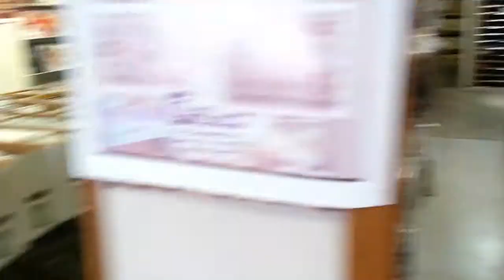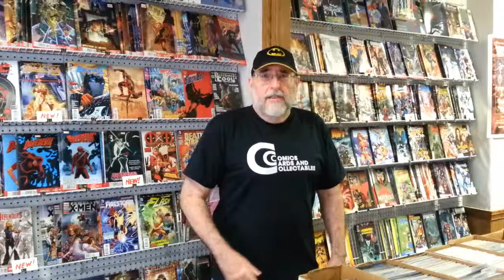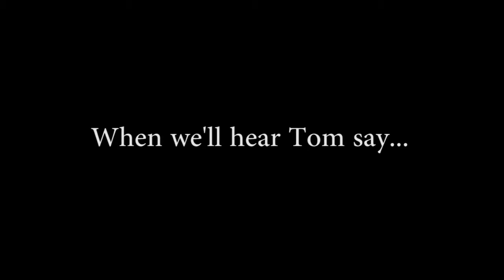Comic Shop Ad-Ventures Season 2 Episode 1 Regular